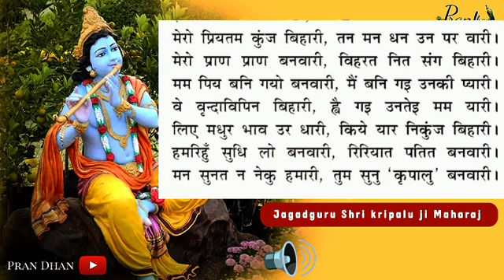मेरो प्रियतम कुंज बिहारी ll Kripaluji Maharaj ke Bhajan 2023 ll Pran Dhan ll Bhajan Sandhya ll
bhajan_Ekadashi

All VIDEO, Song Copy Right By Jagadguru  kripalu Parishat( jkp).

Golok Dham
Ishwar
Hare Krishna
Ram Ram
Divine motivational video
Motivational video
Motivational speech
Hare Krishna
Hari bol
Bhagwat Geeta
Bhagwat Puran
Sukhdev paramhans
Parikshit
Ramayan
Mahabharat
Sitaram
Radha Krishna
Geeta
God
Lord Krishna
Lord Radha
: Ved
Shastra6
Puran
Spiritual
Divine word
Maharaj ji
Radhe Radhe
Radheshyam
Bhakti Dham
Prem Dham
Vrindavan Dham
Barsana Dham
Spiritual video
Devotional video
Divine video
Divine bliss
Divine lectures
Divine pravachan
Spiritual discourses
Spiritual keertan
Krishna bhajan
Spiritual bhajan
Wishing you all a very happy Father's Day!